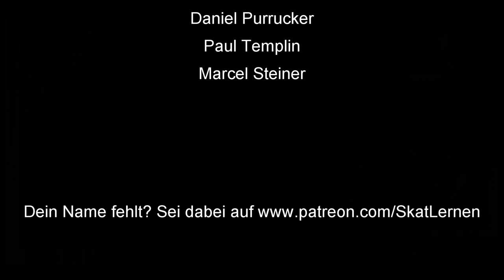Skat Stories #24: Nur ein weiterer Null Ouvert